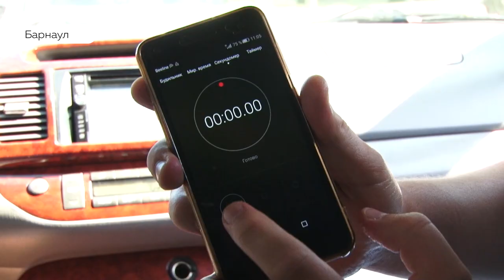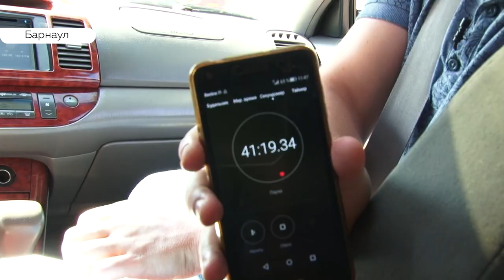Город погряз в пробках: когда завершатся ремонты дорог и сетей в Барнауле?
Многокилометровые пробки стали трендом этого лета в краевой столице. Нынче как никогда много ремонтируют- дороги, тепловые и водопроводные сети. Водителей просят понять и простить. Они тем временем часами стоят там, где раньше проезжали за минуты, кто-то нарушая или не нарушая правила пробки объезжает. Насколько сложно ездить по городу проверила и наша съемочная группа.